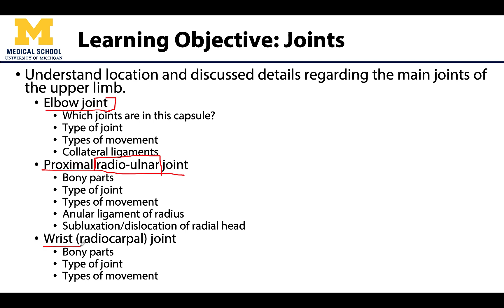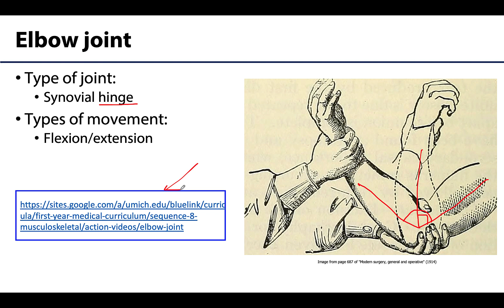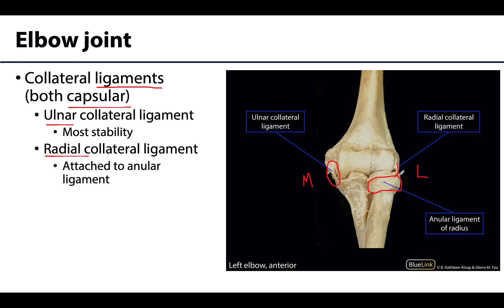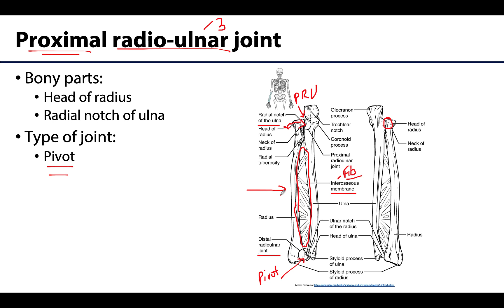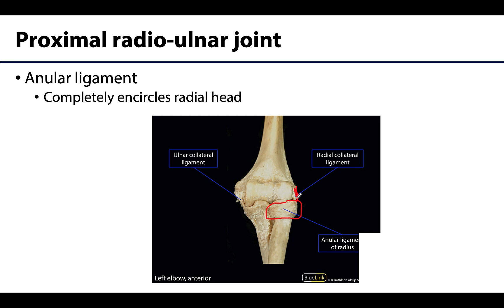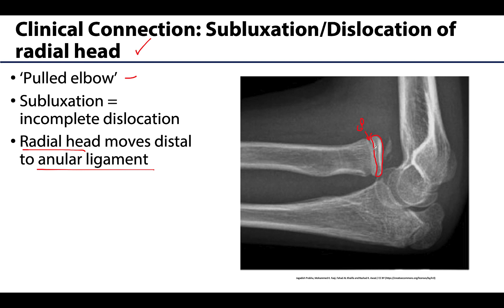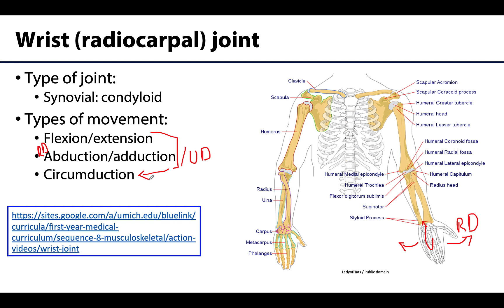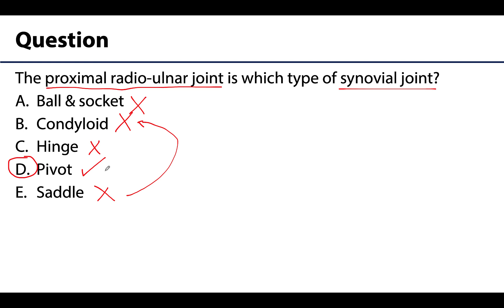MSK Upper Limb - Elbow and Wrist Joints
Dr Kathleen Alsup discusses the joints of the elbow and wrist in relation to the lectures for the ANAT 403 course at the University of Michigan.